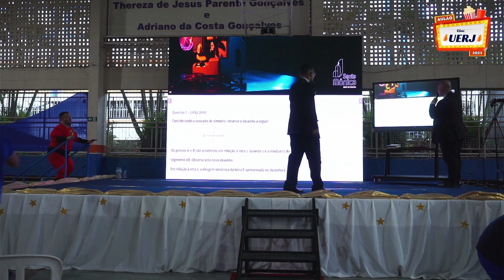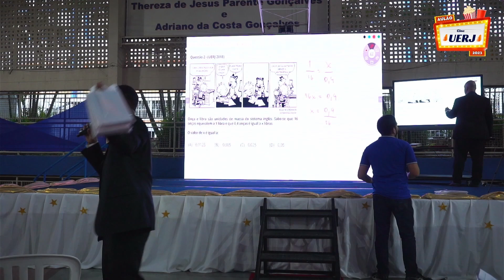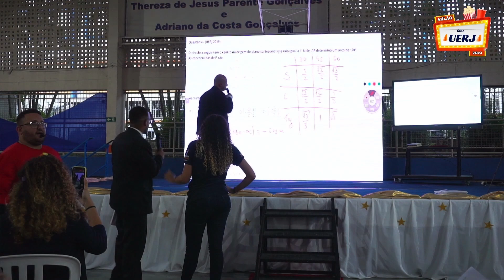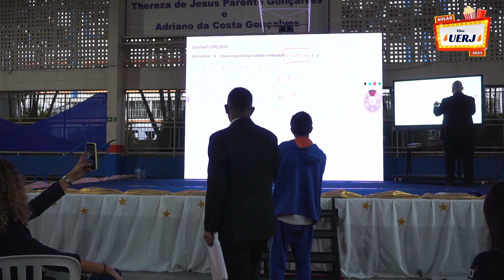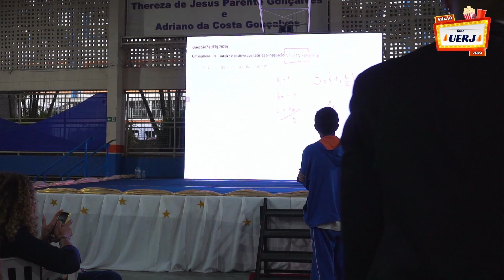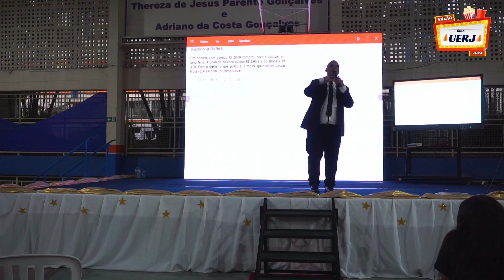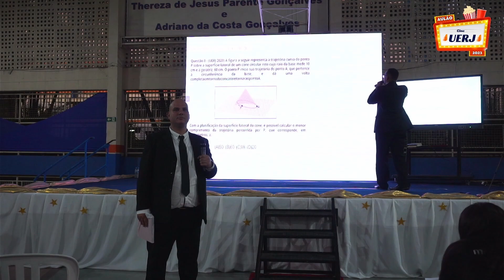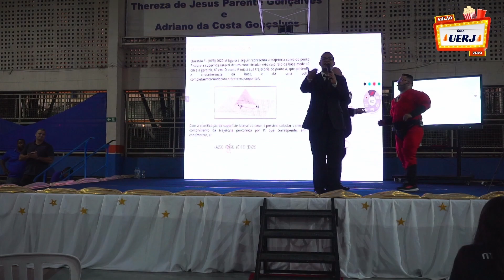AULÃO UERJ 2023 - PARTE 03 - MATEMÁTICA / SMREDE